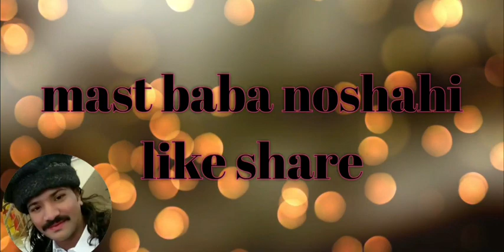Nosho Khayal Kari Be Watna Da Nosho pak Sarkar darbar حضرت حاجی محمد نوشہ گنج بخش حاضری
حضرت حاجی محمد نوشہ گنج بخش حاضری

Face book
Irfan mast